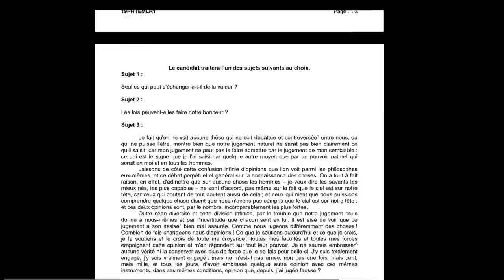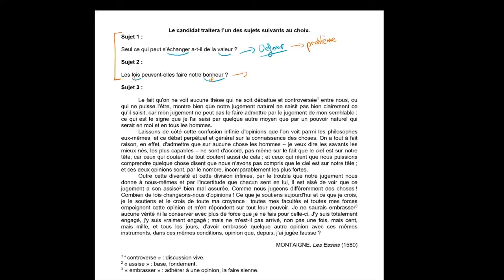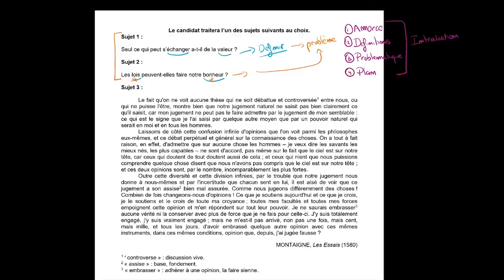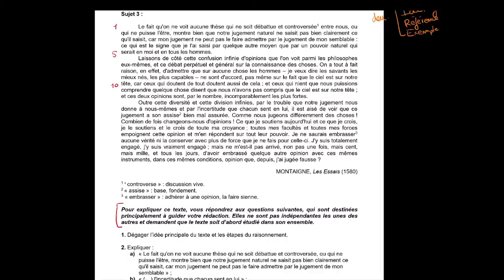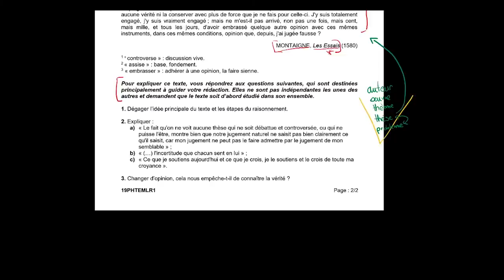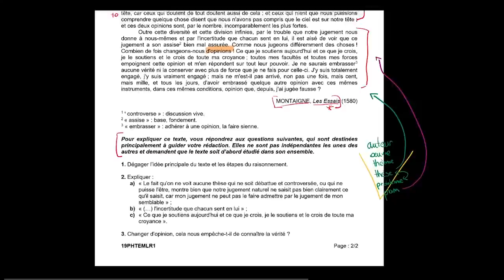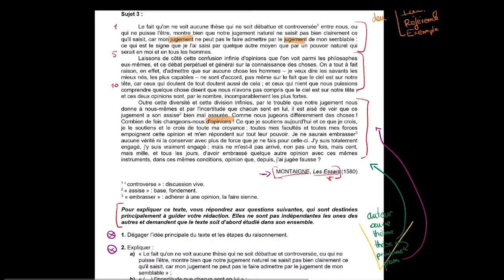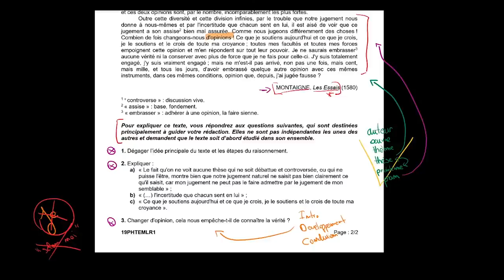Philosophie - Méthode : Comment réussir le bac de philosophie en technologie (ancien bac)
Retrouvez-moi en live sur Twitch Dans cette vidéo nous allons étudier point par point un vrai sujet de philosophie pour séries technologiques.